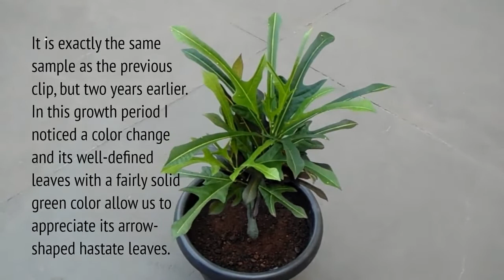Codiaeum variegatum Golden Arrowhead - Croton Arrowhead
Unusual type of croton, with slightly odd, odd spear-shaped leaves. Please note that these films are for viewing or appreciating plant species only, they do not teach you anything about their cultivation and only try to help you visually identify them.